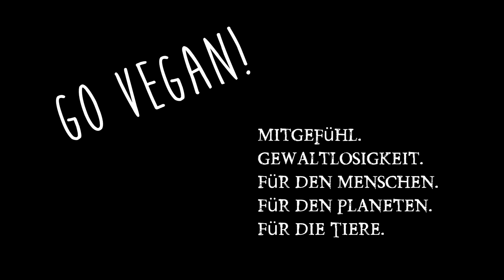Udo Pollmer! Der Vorzeige Veganer! Visionär & Kritiker gegen Fleisch!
Heute möchte ich einen Avantgardisten, einen Visionär und einen Revoluzzer vorstellen, der den Veganismus in Deutschland wie kein Zweiter vorantreibt! Eine Lichtgestalt der gesunden Ernährung: Udo Pollmer! Link zu dem Buch